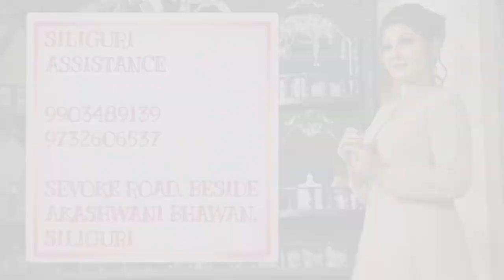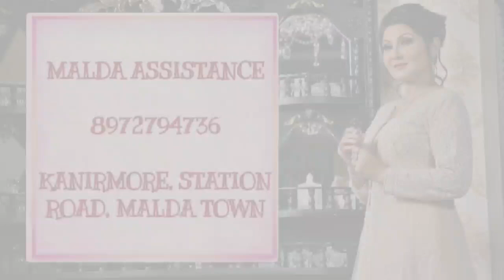Different Variation of Banarasi Collection by Swarnali kanjilal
Episode 749

Call or What's app us and book your order on these numbers hurry -  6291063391, 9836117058, 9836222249 we are here for your assistance.